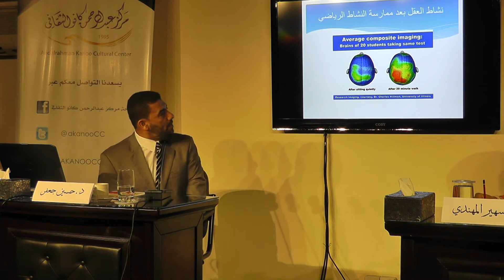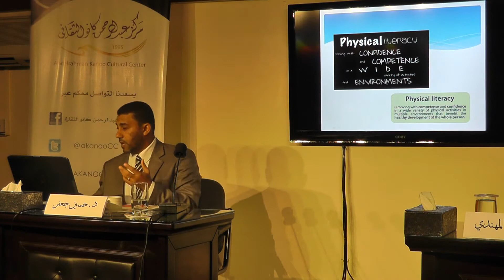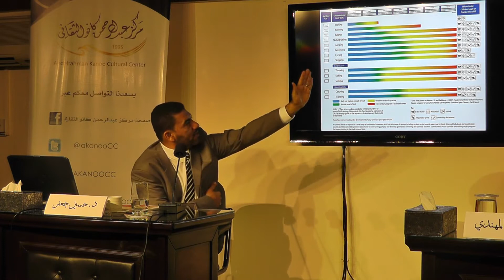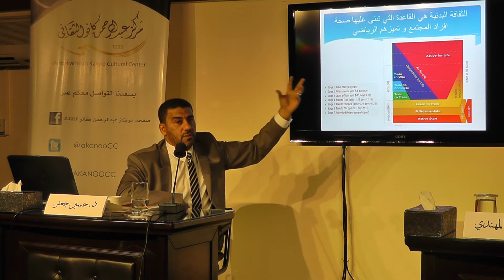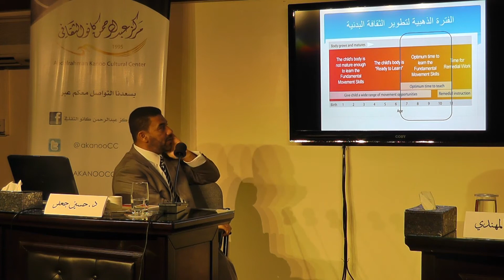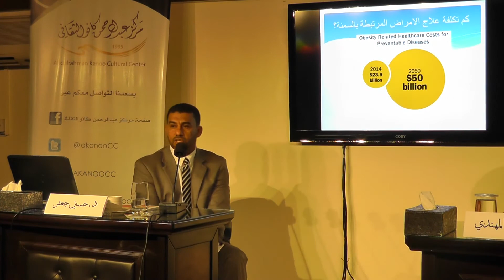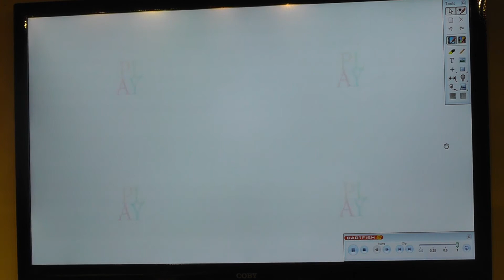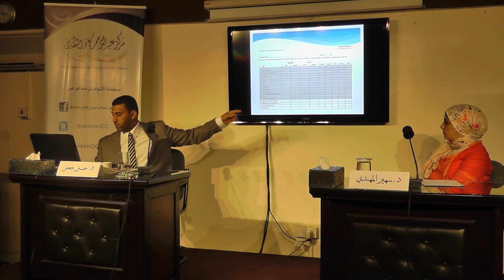محاضرة "نحو ترسيخ مفهوم الثقافة البدنية" للدكتور حسين جعفر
محاضرة "نحو ترسيخ مفهوم الثقافة البدنية" للدكتور حسين جعفر وتدير الحوار الدكتورة سهير المهندي، الثلاثاء 31/3/2015
مملكة البحرين